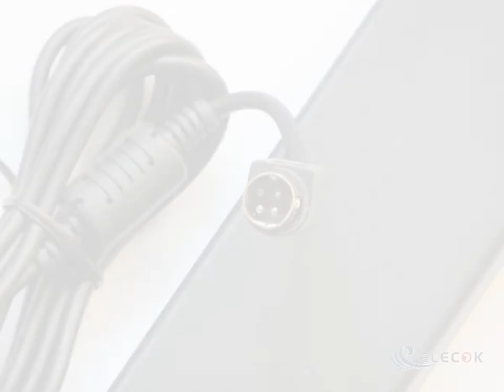Electronics ADP-90MD H AC Adapter- Laptop 19V 4.74A 4P P3&4=V+ 3-Prong&xFF0C，with 4PIN